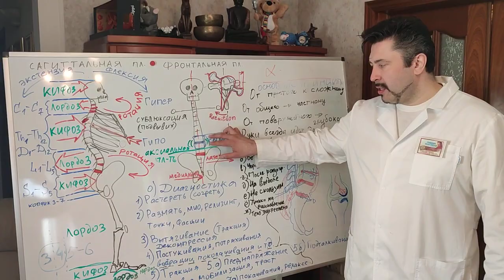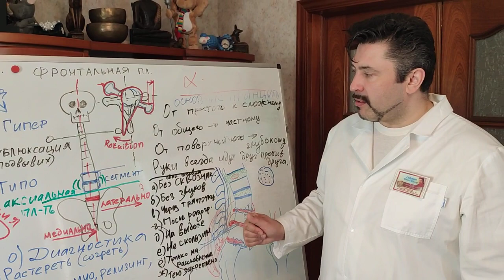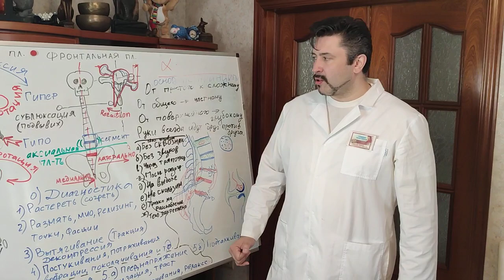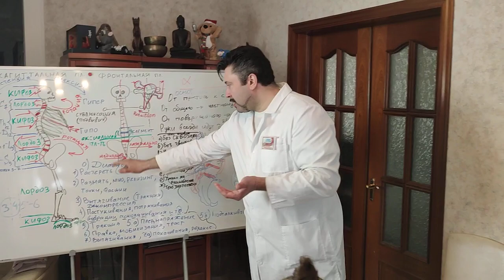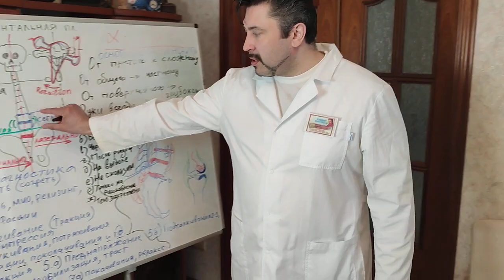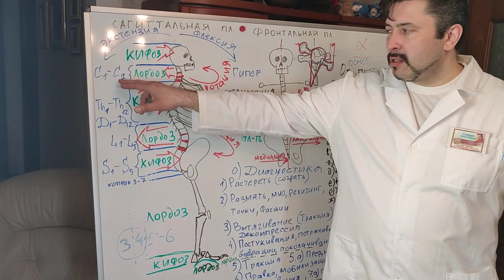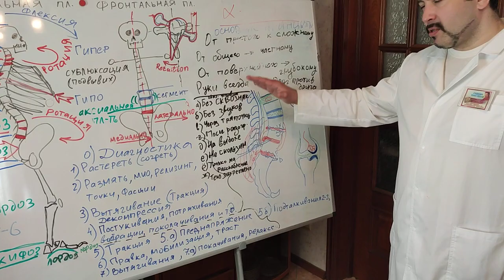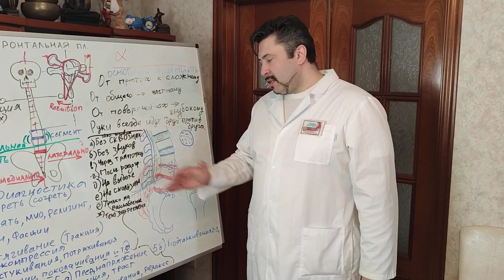Как проводить диагностику и тест Шейно грудного перехода. (Изучаем Мануальную Терапию)